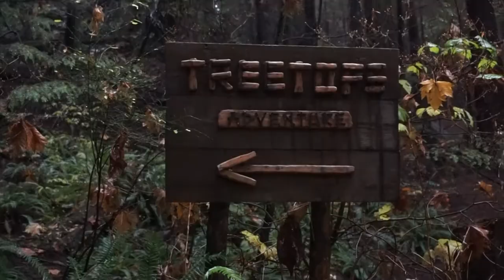Baby's First Hockey Game | Capilano Suspension Bridge | Filming of "The Flash"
# 546

Join Kitty, Ant, and Tori as they enjoy living in Vancouver! First, join them in sharing Tori's first hockey game! The Canucks won and Tori had a blast! In the next few days they head to Capilano Suspension Bridge where Tori spent lots of time in the carrier with her dada! We were Ewoks for the day! Then, Kitty films the people filming the TV show "The Flash" outside their apartment!

Wanderlust and what-have-you.

Hi everyone!  We're Kitty, Ant, and Tori.  We're a well-traveled, Vancouver-based family that started this channel in order to share our adventures (and tips and tricks) with our friends and family who are far from us.  We love documenting our travel experiences especially when we go to Disney Parks, fun, far, and local places!

Special appearances by our dachshund Libby, our cat Stardust and the even more well-travelled Klee the Travel Monkey (our stuffed monkey mascot).

Follow us individually on Twitter:
Kitty: @kittythemonkey
Ant: @TravelMonkeyAnt

If you're looking to plan your trip to the most magical place on Earth, book with Kitty! She is a travel planner who likes to get to know you so she can help plan your magical adventures! Plus, her services are always free for you to use!